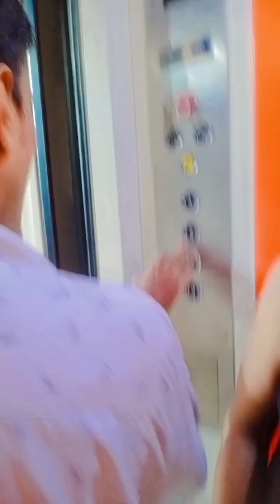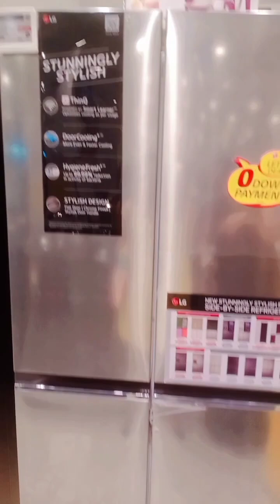অনেকদিন পর ঘরের জন্য নতুন কি ইলেকট্রনিক্স কিনতে গেলাম দেখো